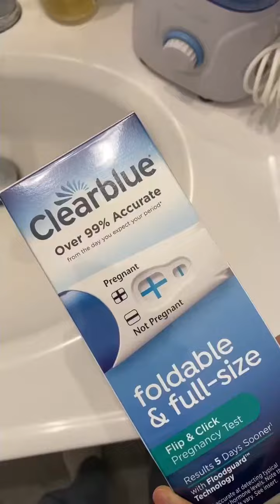Telling our family the news - Baby announcement 👶🏻🤍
Sharing the news with our family and seeing their reactions was so special!